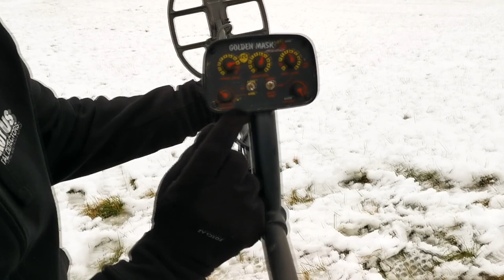Jak znależć meteoryt? Meteoryt Morasko i Pułtusk.Wykrywacze do szukania meteorytu Golden Mask 4 cz.2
Jak kupić wykrywacz metali na raty?
Poszukiwania meteorytów w Pułtusku. Meteoryt kamienny z Pułtuska. Jak znależć meteoryt?